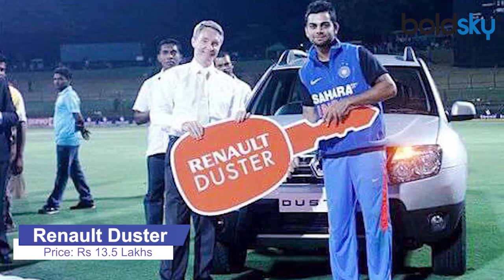Virat Kohli New Car Collection | Virat Anushka Car Collection | Boldsky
Team India captain Virat Kohli, who has done a grand wedding in Italy, lives a luxury life. His car collection alone is worth about 10 crores. Audi is Virat's favorite car. He is also its brand ambassador. Virat has a total of 6 cars of which 4 are Audi. He also owns a Duster and a Toyota Fortuner car.

इटली में ग्रैंड वेडिंग करने वाले टीम इंडिया के कप्तान विराट कोहली लग्जरी लाइफ जीते हैं। उनका कार कलेक्शन ही करीब 10 करोड़ का है। विराट की फेवरेट कार ऑडी है। वो इसके ब्रांड एम्बेसडर भी हैं। विराट के पास कुल 6 कार हैं जिसमें से 4 ऑडी हैं। उनके पास डस्टर और टोयोटा फॉर्च्यूनर कार भी है।